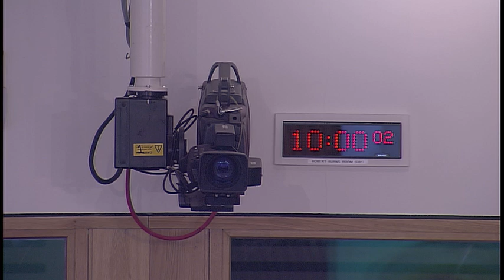Education and Skills Committee - 20 June 2018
1. Decision on taking business in private: The Committee will decide whether its consideration of its work programme should be taken in private at its next meeting.

2. Subordinate legislation: The Committee will consider the following negative instruments—
The Edinburgh Napier University Amendment Order of Council 2018 ( SSI 2018/170); and The Education (Fees and StudentSupport) (Miscellaneous Amendments) (Scotland) Regulations 2018 (SSI 2018/171).

3. Inquiry into Attainment and Achievement of School Aged Children Experiencing Poverty (in private): The Committee will consider a draft report.